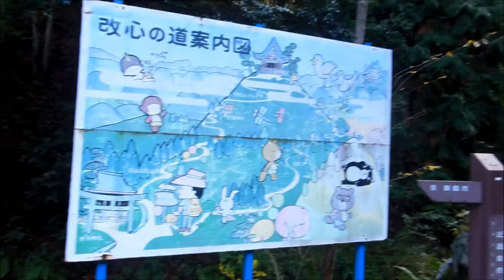2017秋 弥仙山 丹後富士